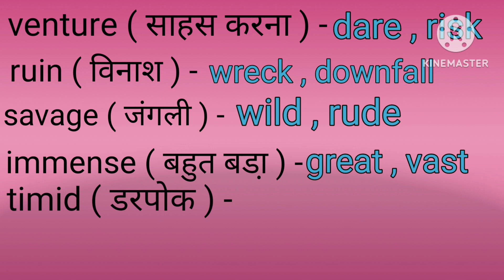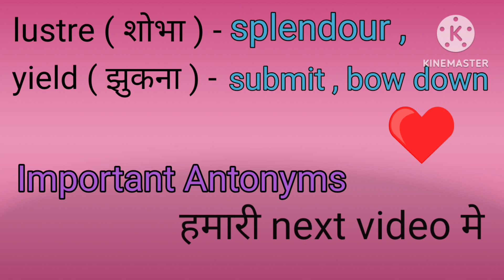कुछ नही तैयार तो ये Synonyms तैयार कर लो | Class 12th most important synonyms | Meaning Wallah